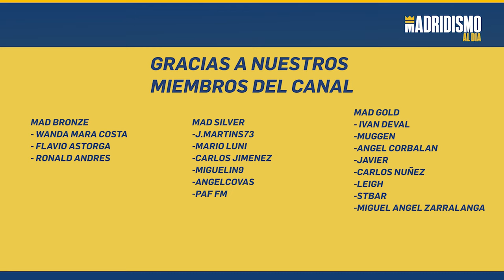👩🟣 LINDA CAICEDO y su ADAPTACIÓN en el REAL MADRID ✅✍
En este vídeo os hablamos de Linda Caicedo y su adaptación al Real Madrid en estas semanas de competición.

La internacional por Colombia ha tenido un impacto brutal a nivel deportivo y de marketing. Lo cierto es que las sensaciones de su juego son positivas y vamos viendo cosas de lo que pueden hacerla diferencial.

Linda Caicedo es un fichaje que ya tiene halo de estrella y es clave para el Real Madrid Femenino. Toril la considera titular y la jugadora por momentos ha respondido en el campo de forma positiva.

Desde este canal nos alegramos mucho de tener a Linda Caicedo y estamos ilusionados por lo visto hasta ahora y por lo que se intuye en adelante.